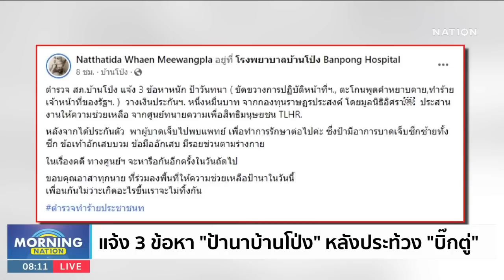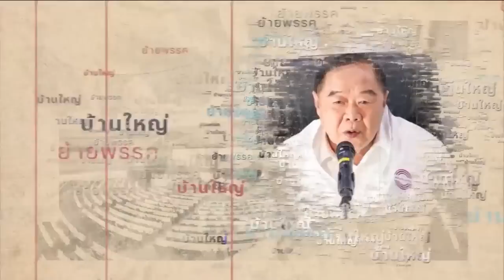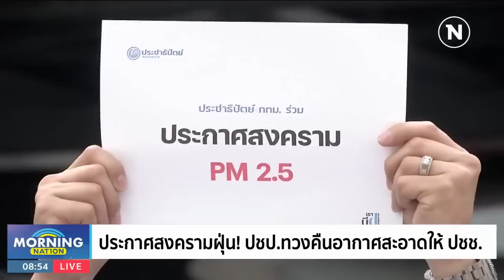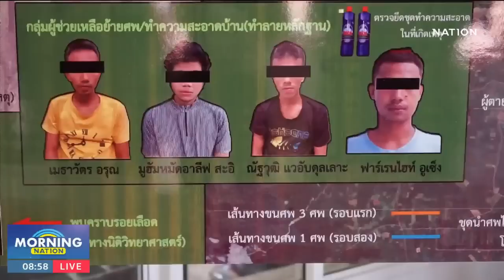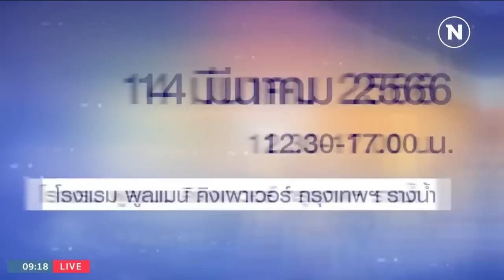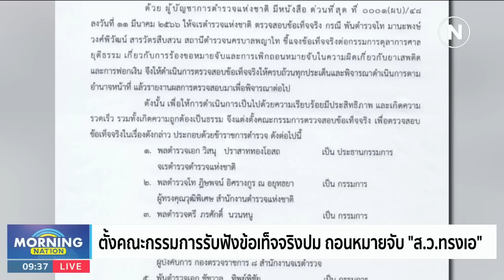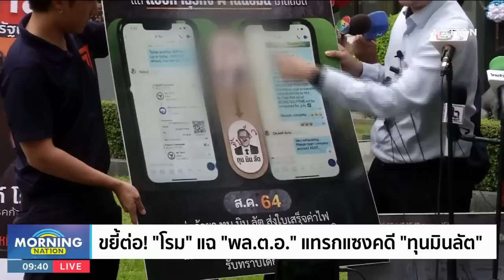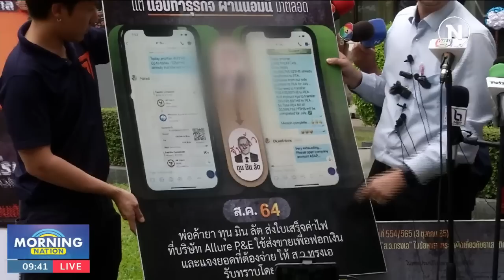มอร์นิ่งเนชั่น | 14 มี.ค.66 | FULL | NationTV22